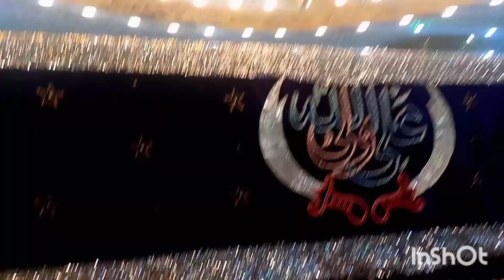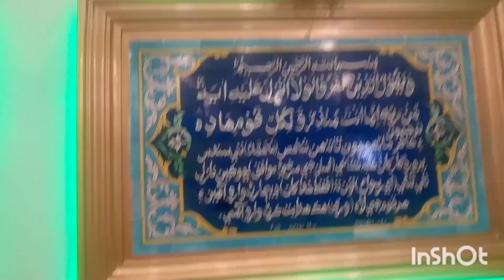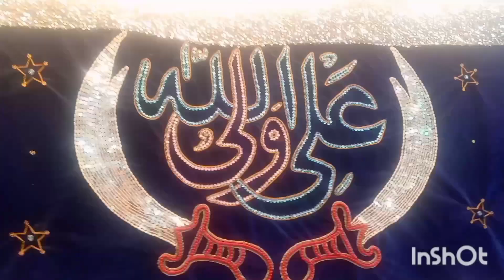Mowla Ali Qadam gah hydrabad sindh || Pakistan City hydrabad Qadam gah mowla Ali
Mowla Ali Qadam gah hydrabad sindh || Pakistan City hydrabad Qadam gah mowla Ali janamfidayehaideryMowla Ali Qadam gah hydrabad sindh || Pakistan City hydrabad Qadam gah mowla Ali

janamfidayhydray
easycookingwithfarhat ytshortsfeature easycookingwithfarhatMowla Ali Qadam gah hydrabad sindh || Pakistan City hydrabad Qadam gah mowla Ali janamfidayehaideryMowla Ali Qadam gah hydrabad sindh || Pakistan City hydrabad Qadam gah mowla Ali

janamfidayhydray
myfirstvlogviral myfirstvlogviral myfirstvlog2022 myfirstvlog2023 myfirstvlogonyoutube souravejoshivlogs janafidayMowla Ali Qadam gah hydrabad sindh || Pakistan City hydrabad Qadam gah mowla Ali janamfidayehaideryMowla Ali Qadam gah hydrabad sindh || Pakistan City hydrabad Qadam gah mowla Ali

janamfidayhydray
easycookingwithfarhat ytshortsfeature easycookingwithfarhat myfirstvlogviral pakistanhydrabadqadamgahmowlaAliMowla Ali Qadam gah hydrabad sindh || Pakistan City hydrabad Qadam gah mowla Ali janamfidayehaideryMowla Ali Qadam gah hydrabad sindh || Pakistan City hydrabad Qadam gah mowla Ali